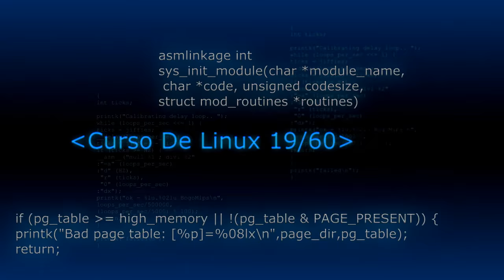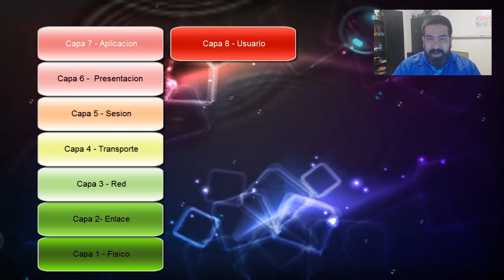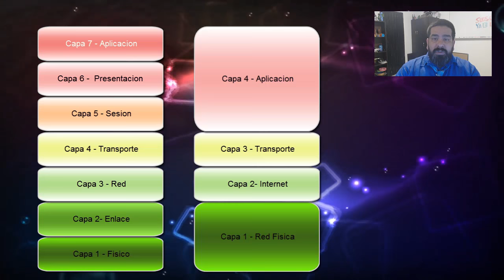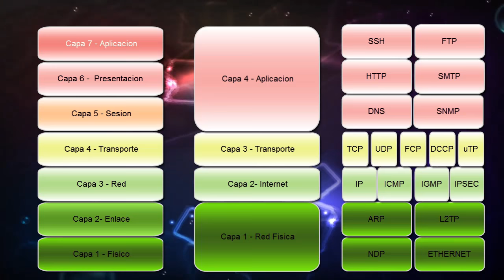Curso de Linux 19/60 - Redes en Linux Primera Parte